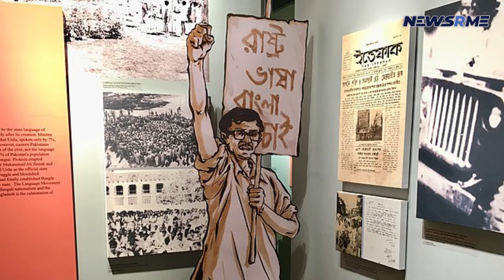We hired a public relations firm rather than lobbyists | Bangladesh News | NewsRme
Foreign Minister AK Abdul Momen said Monday that the Awami League administration has hired a PR agency, not a lobbyist, to promote good governance and a favorable image of Bangladesh.

He said that when they [BNP-Jamaat] hired lobbyists to stop war crimes proceedings, the government hired a public relations agency to influence the public's perspective.
"We call it a PR business, not a lobbyist," the Foreign Minister stated in response to reporters' questioning after attending an event in the city.

There was nothing wrong with engaging lobbyists, he added, but the goals of doing so mattered when the goal was to hurt the nation and its interests.
In response to the BNP's employment of lobbyists, the foreign minister said that the primary goal was to hurt the nation and its interests.

"It's possible that you and I will have a disagreement. But it's a pity if the country's interests are jeopardized in the process "Added he.

Momen was the primary guest at the opening of a month-long exhibition at the Liberation War Museum, while State Minister for Disaster Management and Relief Dr Md Enamur Rahman, MP, was a special guest.
In conjunction with the Photo Elysée Museum in Lausanne, Switzerland, the Swiss Embassy in Bangladesh, the International Committee of the Red Cross (ICRC), and the Liberation War Museum of Bangladesh have brought this exhibition to Dhaka.